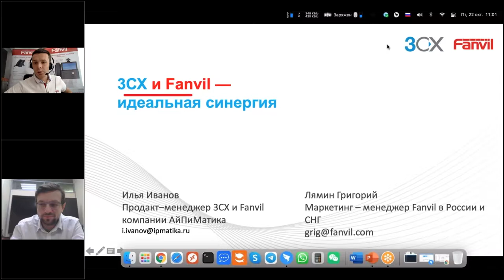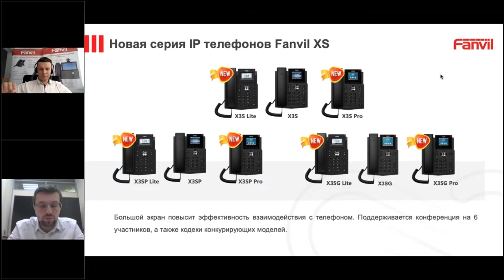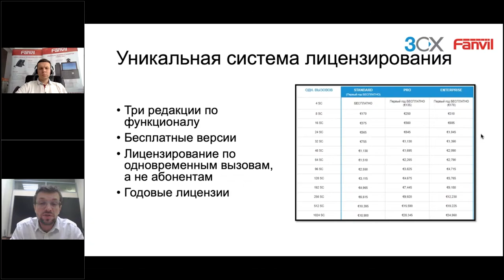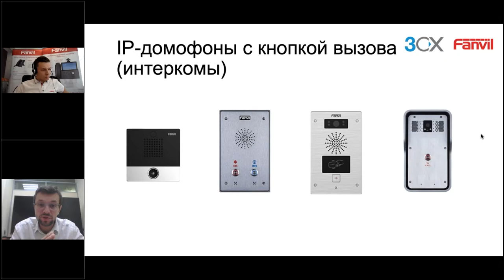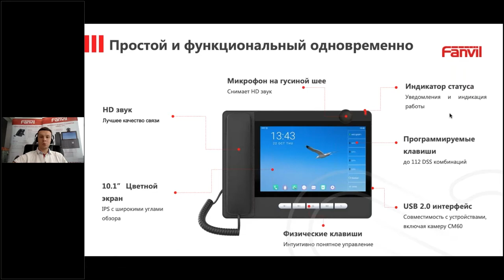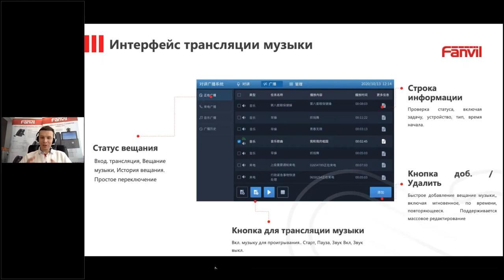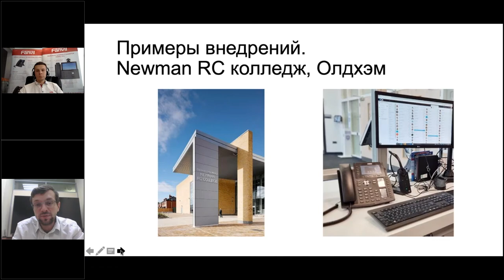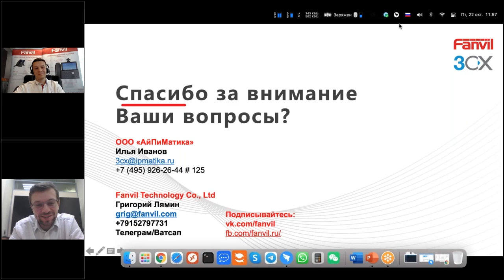Вебинар "Идеальная синергия: Fanvil и 3CX"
Запись совместного вебинара компаний АйПиМатика и Fanvil от 22 октября 2021 года.

Спикеры: Григорий Лямин, маркетинг-менеджер (Fanvil);
Илья Иванов, продакт-менеджер (ООО "АйПиМатика")

В ходе вебинара спикеры рассказали о преимуществах использования интегрированного решения на базе устройств связи Fanvil и коммуникационной платформы 3CX. Кроме того, были рассмотрены партнерская политика Fanvil на российском рынке, новинка этого вендора — диспетчерский телефон Fanvil A32i, а также другие продукты Fanvil (в том числе, в сфере безопасности).